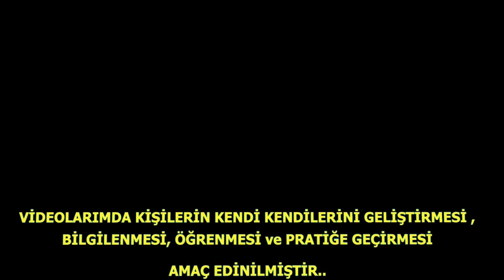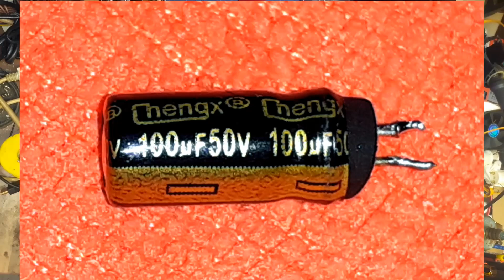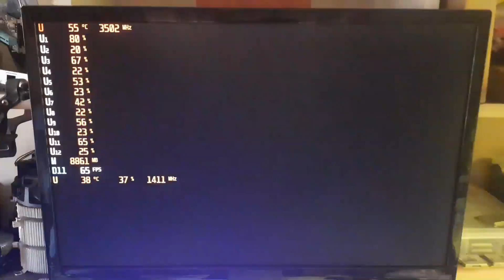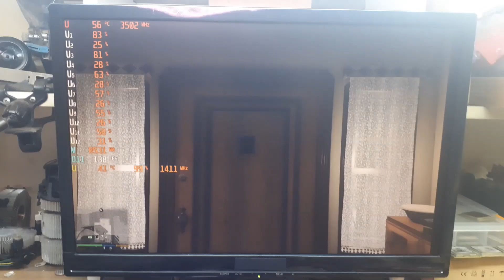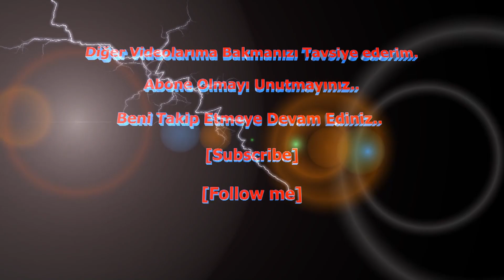GÜÇ KAYNAĞI POWER SUPPLY ARIZA TESPİT ve TAMİR NASIL YAPILIR?/FRISBY 650W FR-PS6580P 80 PLUS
GÜÇ KAYNAĞI POWER SUPPLY: FRISBY 650W FR-PS6580P